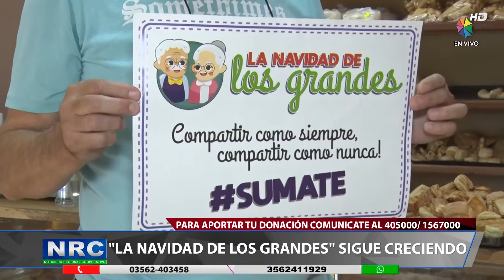La Navidad de los grandes sigue creciendo